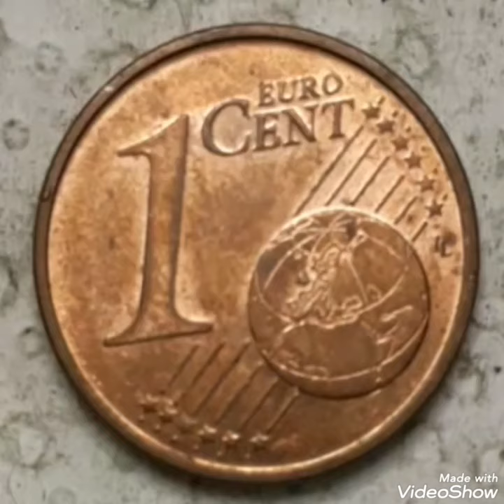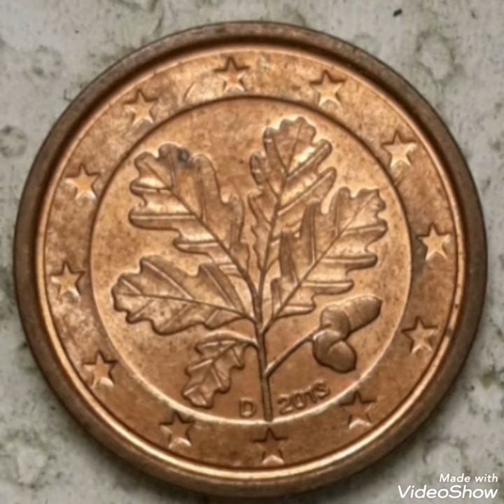Germany 1 Euro Cent 2013D Coin value prices.